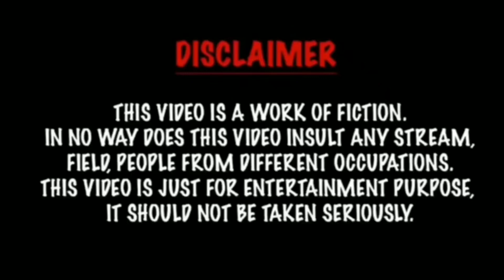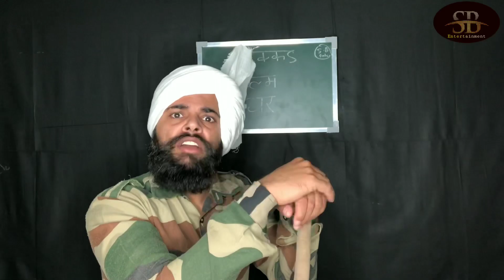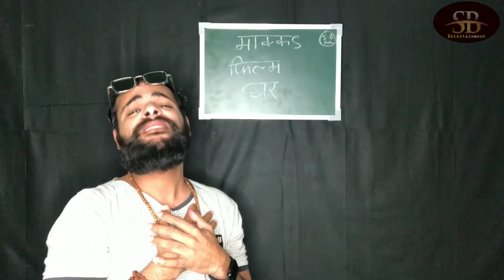Sam k Drame||Episode #2 ||Funny Video||Sam Bhardwaj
Sam k drame
A funny video by sam bhardwaj
Script by:- Mr Karan saini